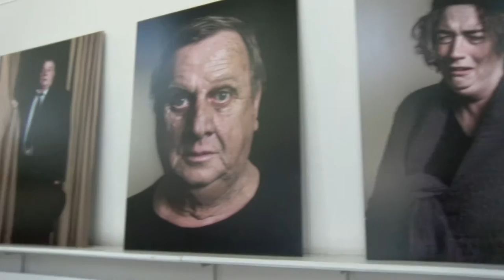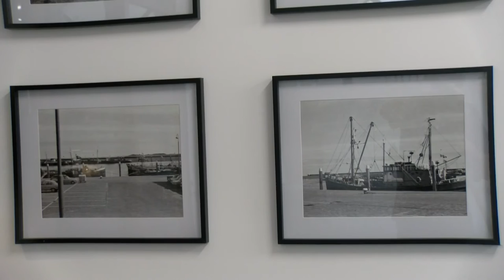Karakteristieke foto’s te bewonderen op Wieringen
Op vijf locaties zijn foto’s te bewonderen die alles te maken hebben met het voormalige eiland Wieringen.

Het thema van deze editie is ‘Kroongetuigen’, vanwege het tienjarig bestaan van de gemeente Hollands Kroon.